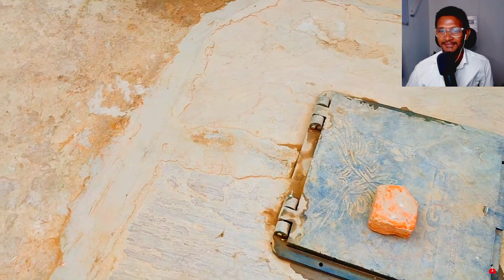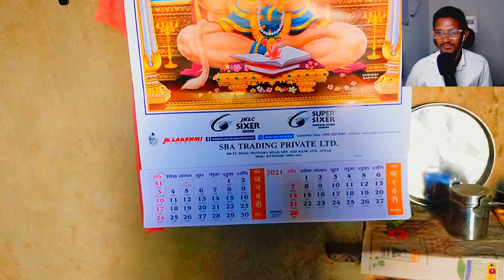REACT OF MY HOME TOUR 3 YEAR OLD VIDEO | 3 साल पहले ऐसा घर था मेरा